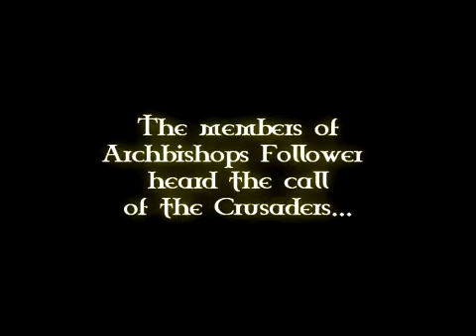Trial Of The Crusader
After many attempts to upload this video I finally succesed! It took me a long time to do this but now it's finally done!
This video is a mix of machinima and in-game filming. The guild in this video is my very own Alliance guild: Archbishop's Follower.
Of course I don't own all of them and I thank my friends for allowing me to do this video with their characters!

Artist: Within Temptation

Song: What Have You Done
Artist: Within Temptation feat. Keith Caputo